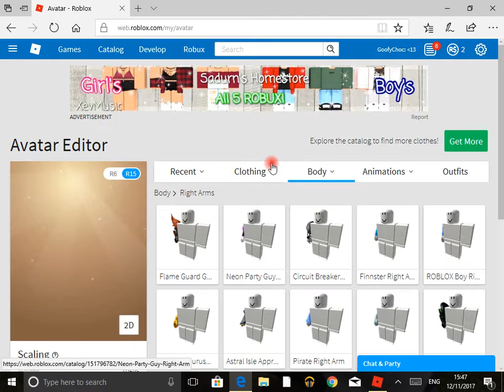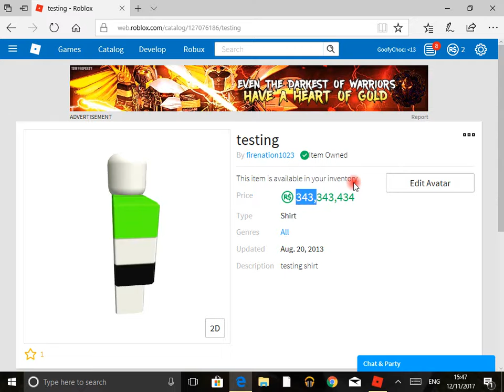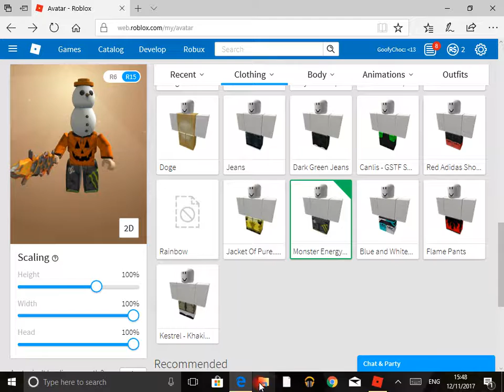reason to die awakaning